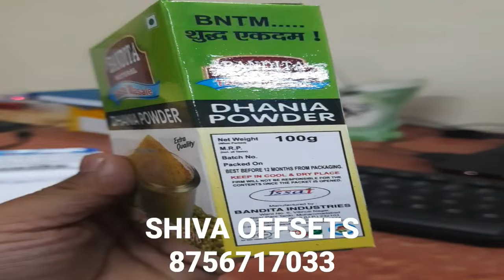Dhaniya Powder Packing Dabba Printing - 8756717033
Welcome to official channel of Shiva Offsets
Welcome you in SHIVA OFFSETS. Our prime goal is to provide you all kind of Packaging Solutions on time with best quality in market. We are one of the best in field of manufacturing Printed Duplex Box, Cardboard Box, Carton Box and Corrugated Box. We have many satisfied customers and this motivates us to do much better.

The following various kind of packaging solutions we provide in our unit.
Duplex Box
3 Ply Corrugated Box
5 Ply Corrugated Box
7 Ply Corrugated Box
Sheet Printing
Drip Off
U/V Coating
Met Pet
U/V Coating
Spot/Full U/V Coating

ABOUT US
SHIVA OFFSETS is Established in the year 1991 at Maharashtra, India, we “Shiva Offsets" are Sole Proprietorship based firm, involved as the Manufacturer of Duplex Box And Corrugated Box. All our products are getting widely acclaimed among the large clientele for their exclusive designs, superior quality, and reliability. Apart from this, our ability to maintain timelines as well as quality in the assortment, providing cost effective solutions and assurance to make timely shipment of the orders placed by customers have assisted us positioning our name in the list of top-notch companies of the industry.